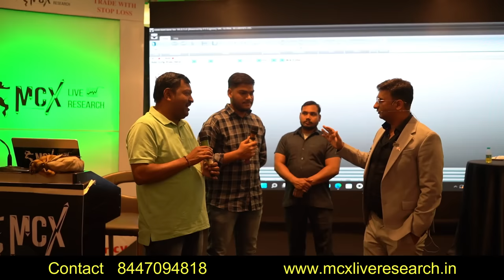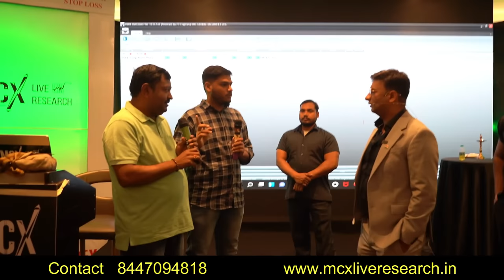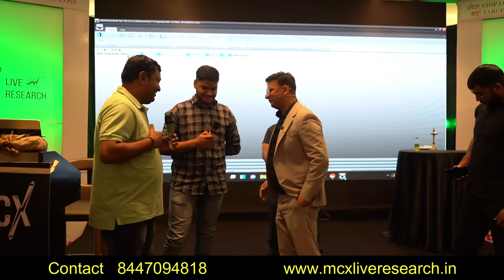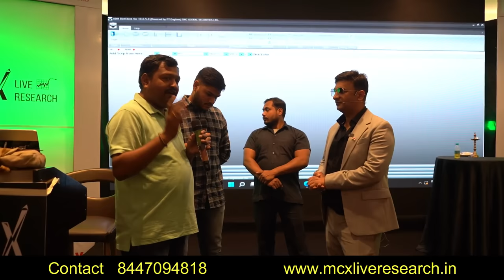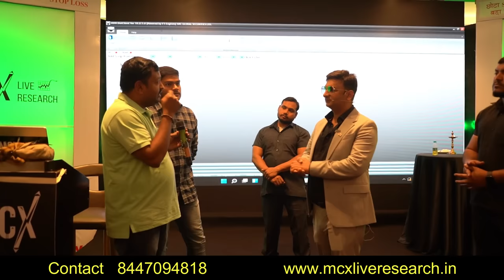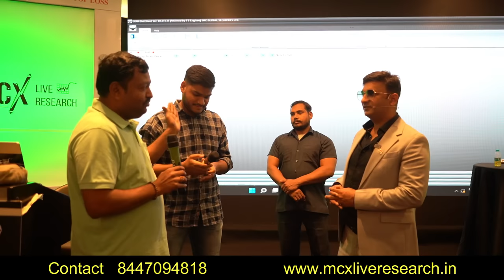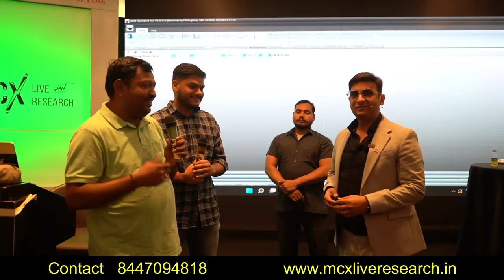पैसे उधार लेकर Trading का Course किया।Mcx Live Research |Technical analysis course|Commodity Advisor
Candlestick
Trading Tips